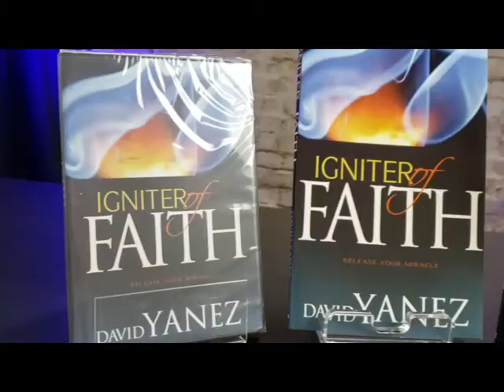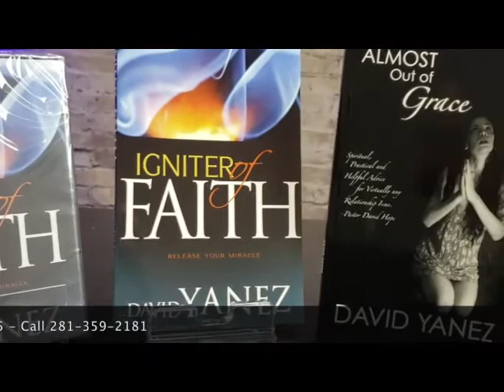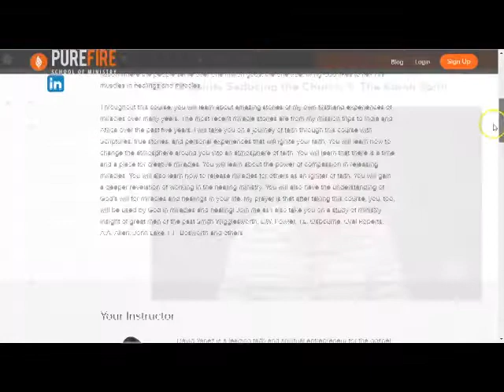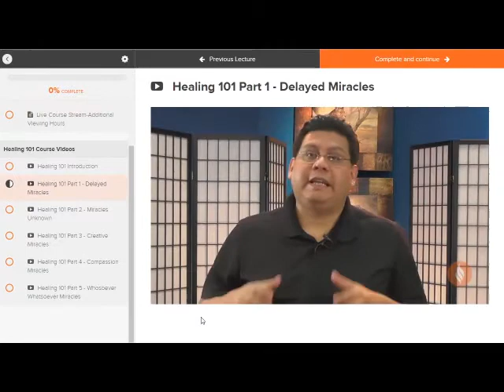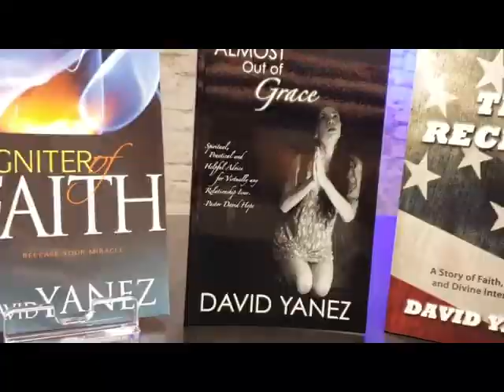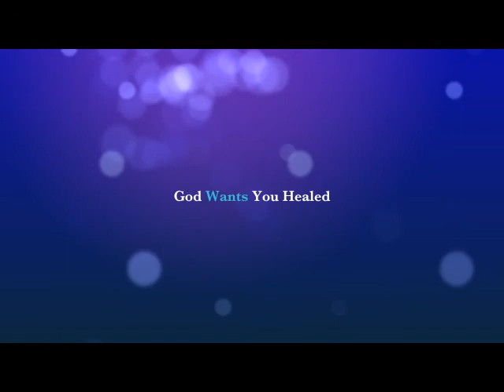Ignite Your Day - Episode 41. DYM Healing Service in Albuquerque, NM. Day 2 (Part 2)